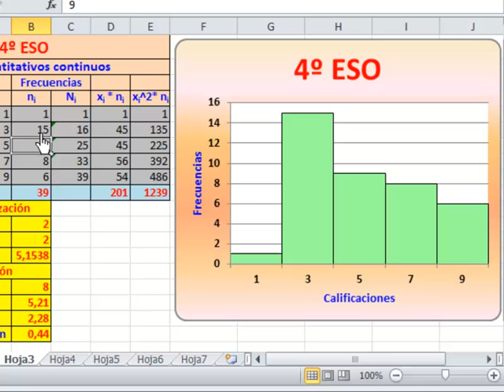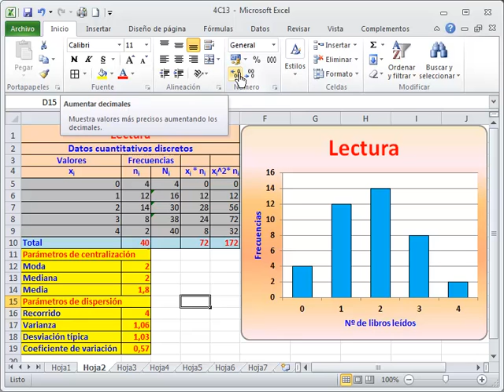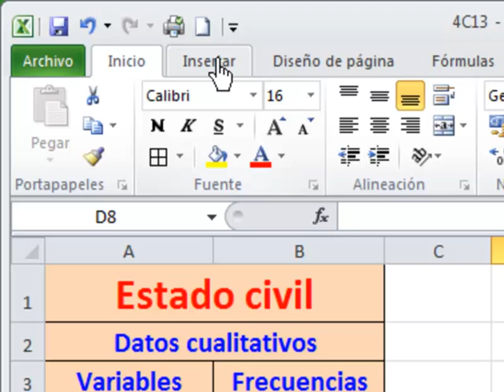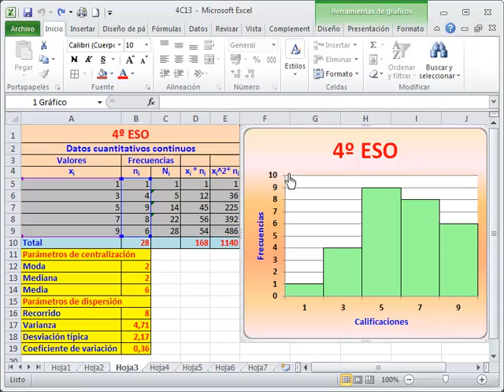Tutorial de Excel para 4º de ESO Matemáticas Académicas